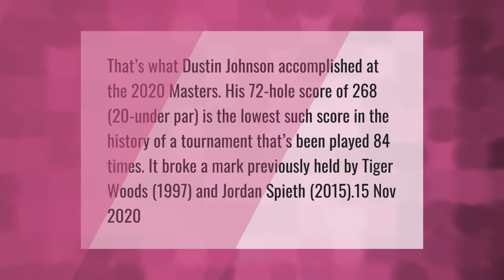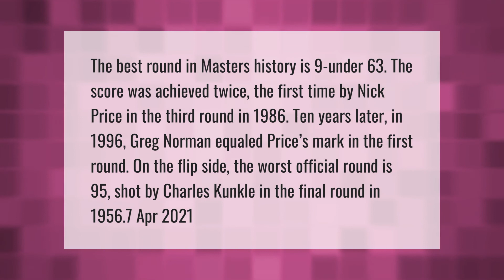What is the 72 hole scoring record for the Masters and who holds it?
00:00 - What is the 72 hole scoring record for the Masters and who holds it?
00:44 - What is the best score in Masters history?

Laura S. Harris (2021, April 28.) What is the 72 hole scoring record for the Masters and who holds it?
    AskAbout.video/articles/What-is-the-72-hole-scoring-record-for-the-Masters-and-who-holds-it-239900